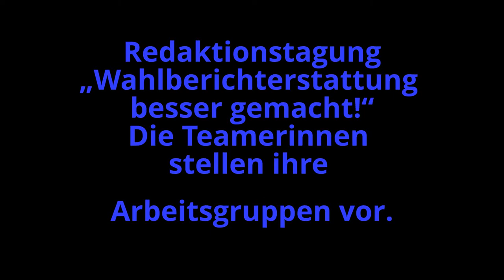Die Arbeitsgruppen der Redaktionskonferenz "Wahlberichterstattung besser gemacht!"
Die Tagung „Wahlberichterstattung besser gemacht!" vom 06. bis 08. Februar 2013 an der Akademie für Politische Bildung Tutzing ist als Redaktionskonferenz in Zusammenarbeit mit der Bundeszentrale für politische Bildung konzipiert. Sie richtet sich an Lokaljournalistinnen und Lokaljournalisten von Tageszeitungen. In drei verschiedenen Arbeitsgruppen werden unkonventionelle Ideen durchdacht und neue Konzepte vorgestellt, um die Wahlberichterstattung so zu gestalten, dass sie bei den Leserinnen und Lesern Anklang findet. Hier stellen die drei Teamerinnen Yvonne Backhaus vom Hanauer Anzeiger, Nicole Amolsch von der Heilbronner Stimme und Maike Wessolowski von der Wetzlarer Neuen Zeitung ihre Arbeitsgruppen vor.